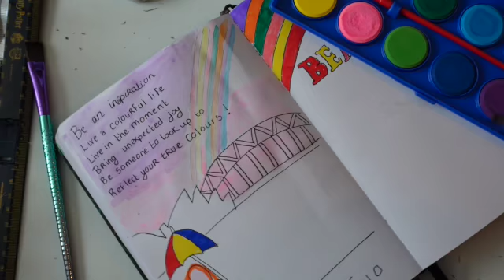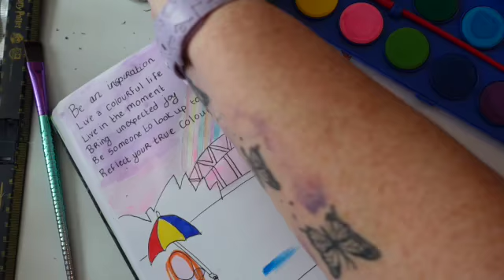Lets Set up Quarter 2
Its time to evaluate the first quarter of my journal and set up the second … have all the changes been worth it and have i kept everything up from the last quarter 🤔

Join me as I look back at what has worked ans what hasn’t and what I will be taking forward. Journalling is a journey so lets see where it goes next…

Charming-raindrops.co.uk